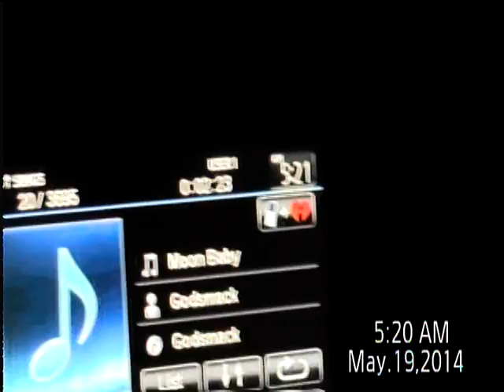Summer's Cotton Mouth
Snake in the garden